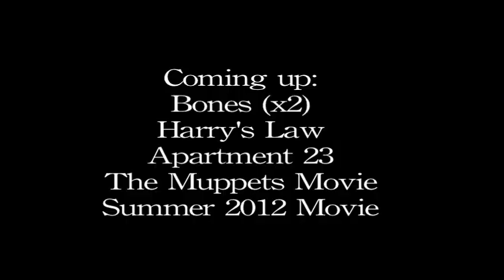Alicia (Me) on Grey's Anatomy: "Loss, Love, and Legacy" (8x05) *NEW*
What a fun three days I spent on the show. Got to experience a new side to being on set, something I hadn't ever done before: a resident!

Debbie Allen was extremely friendly and nice.
Justin Chambers said hello to me when I sat next to him.
Eric Dane is still Eric Dane. lol. God bless him.
The auditorium scene was NOT on set. It was actually at the Gene Autry Museum in Los Angeles.
Sarah Drew is the most adorable person and you can't tell she's pregnant at all.
A huge fight broke out between two of the "residents" while at the museum and one of them was fired.

We had to "audition" in front of the director on the first day of the shoot (the surgery). We had to give him our reactions to when "Ryan" drops his pants. He then picked me and the others in the scene to sit in the front row. It was interesting, but so odd because it ended up not really mattering since they didn't altogether focus in on the audience.

I don't know who watches these videos but I know more are curious about Grey's Anatomy on here. So, if you have any questions I'm more than happy to answer what I can about the filming now that it's aired. :)

+ another Grey's Anatomy, Community, GLEE, and Hot In Cleveland.